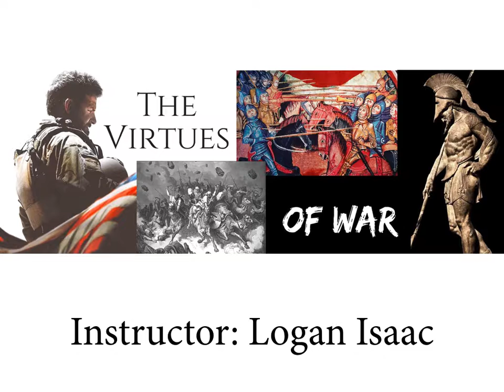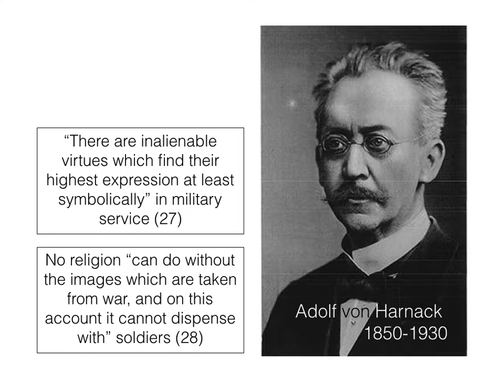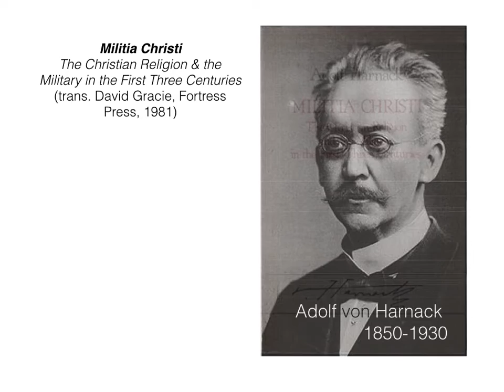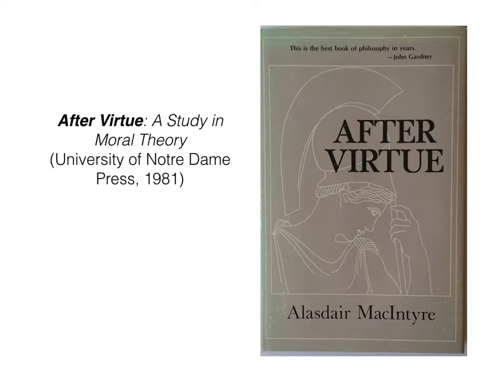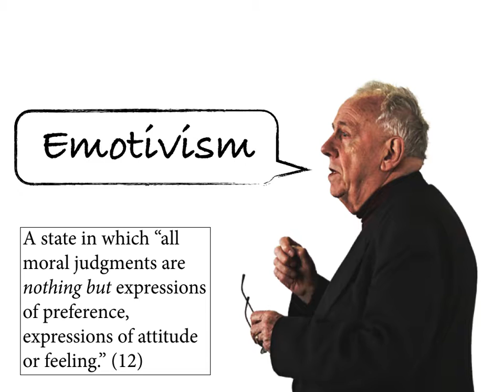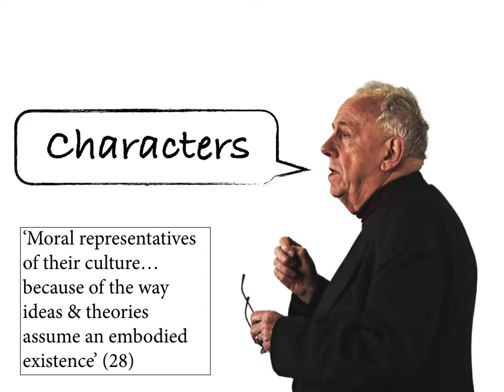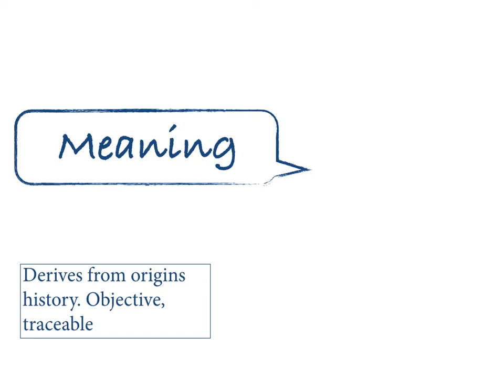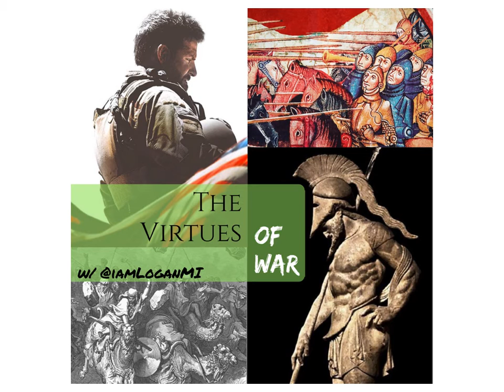Virtues of War - Introduction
First installment of my Virtues of War course.